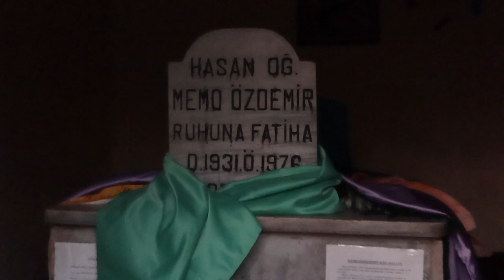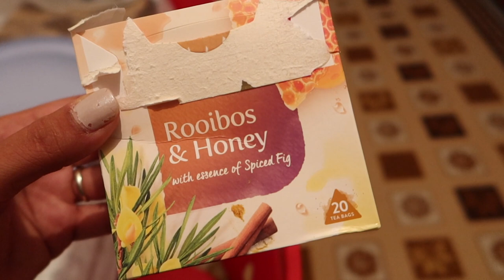ÇOK KISKANDIM! KÖYDE KURBAN BAYRAMI! INEKLER ÇOK TATLI! KALABALIK AILEMIZ!